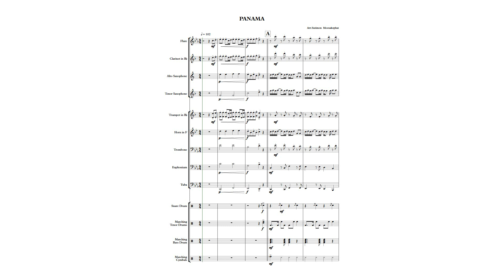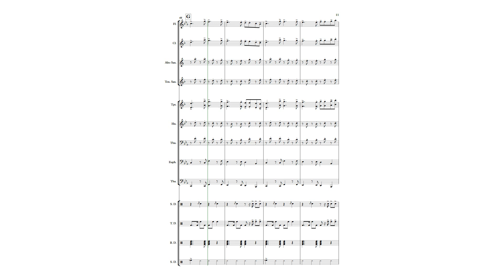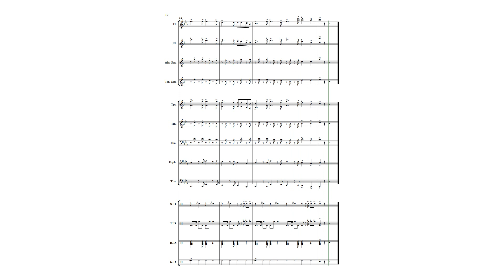PANAMA - Matteo From Marching band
ใช่กดแชร์

ขอบคุณครับบบบ

Please Press follow
Click Like A Shere